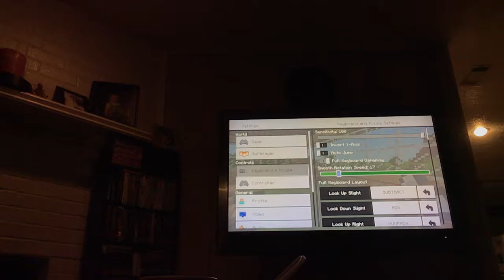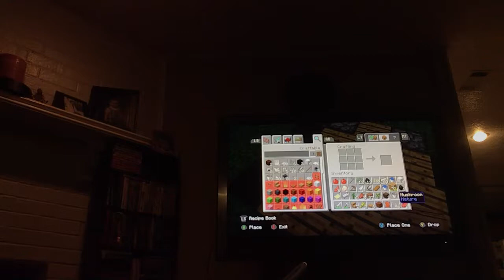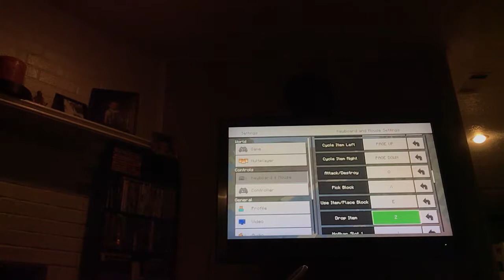PLAYING MINECRAFT WITHOUT A MOUSE!